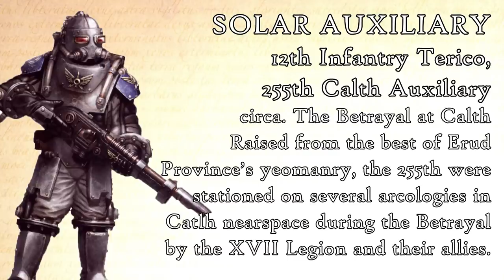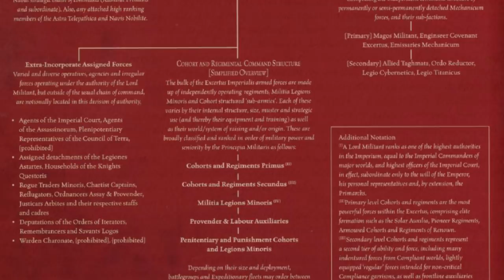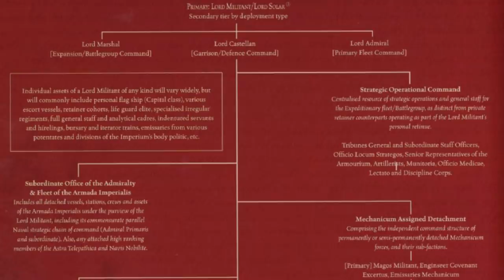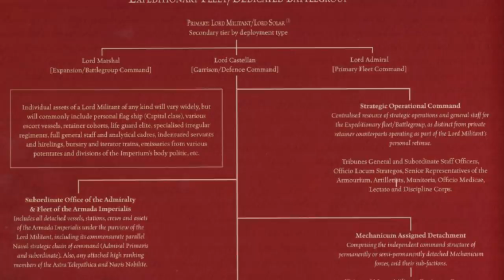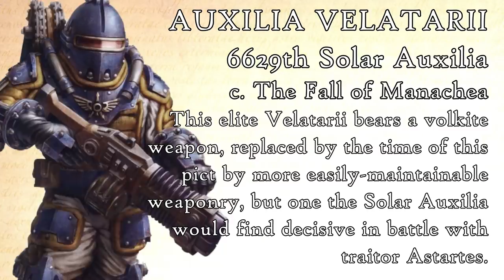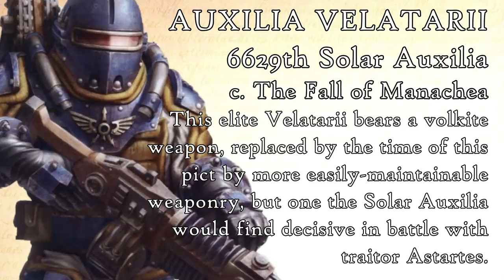The Solar Auxilia: Tactics & Structure (Warhammer & Horus Heresy Lore)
Being a history of the tactics, hierarchy, and war machines of the finest unaugmented human soldiers of the Great Crusade and the Horus Heresy, the Solar Auxilia.